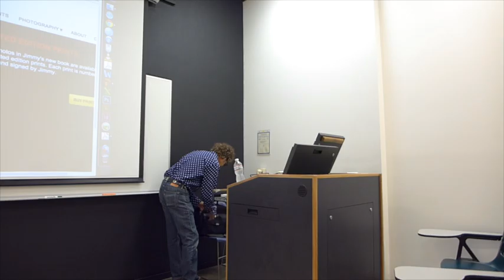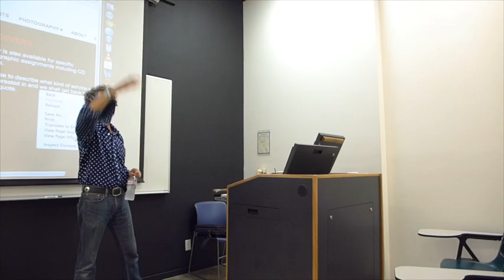Jimmy Steinfeldt Photography Lecture San Diego State University part 1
This video is about Jimmy Steinfeldt Photography